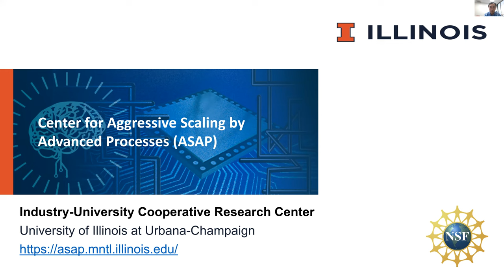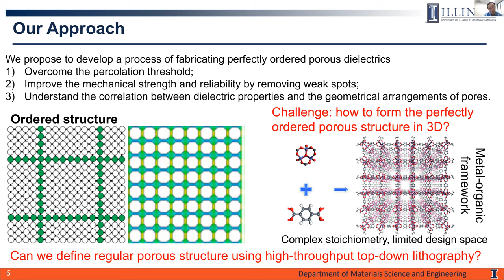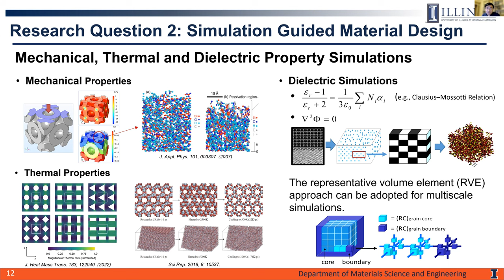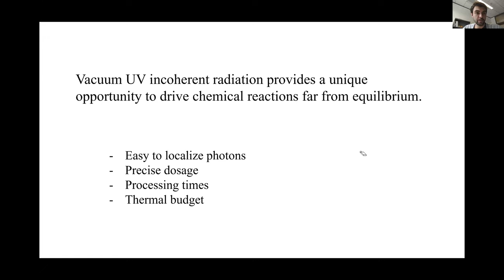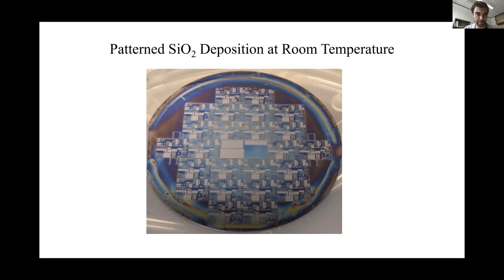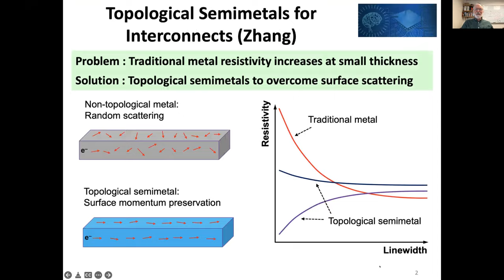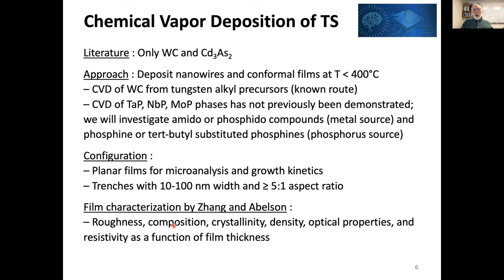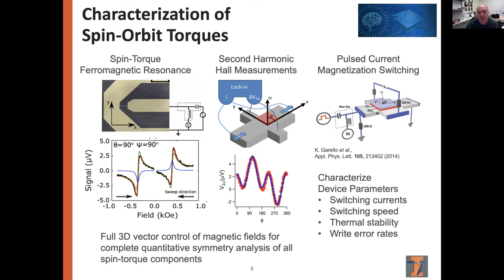ASAP Theme 1: Materials Discovery for Next-Generation Electrical and Optical Interconnects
An introduction to the first of three themes in the new Center for Aggressive Scaling by Advanced Processes for Electronics and Photonics.